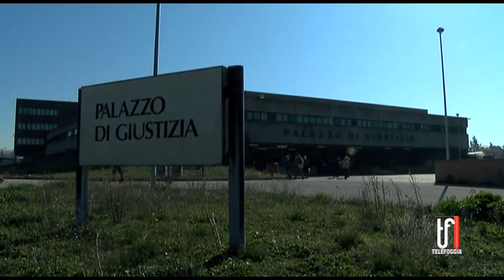Foggia, l'occupazione abusiva di alloggi popolari finisce in Tribunale: ecco cosa sta accadendo...